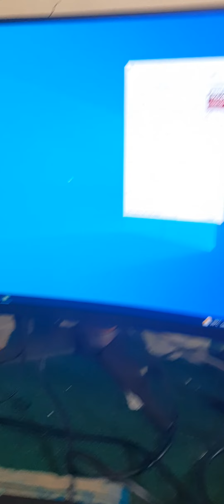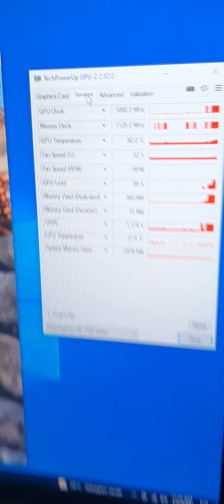SAPPHIRE Radeon HD 7770 HD7770 1GB GDDR5 128 Bit M******h